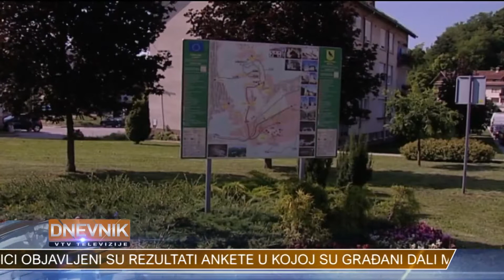DODIJELJENE GRADSKE POTPORE PODUZETNICIMA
Gradonačelnik Marijan Škvarić potpisao je s poduzetnicima s područja Grada Lepoglave ugovore o dodijeli bespovratnih gradskih novčanih potpora. Riječ je o potporama koje Grad Lepoglava dodjeljuje u okviru programa razvoja gospodarstva na gradskom području.